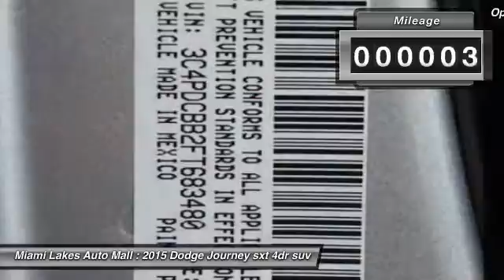2015 Dodge Journey Miami Lakes FL J5Y83480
2015 Dodge Journey SXT

16600 NW 57th Ave.